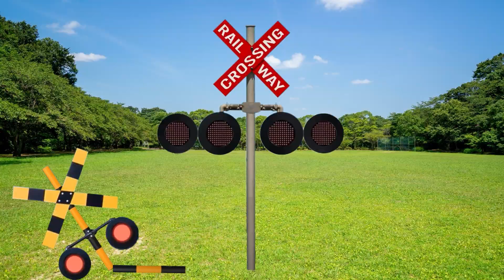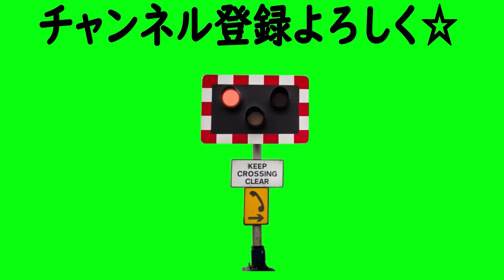【踏切アニメ】ふみきりカンカンの物語 245 ♪Railroad crossing daily life 245 ♫